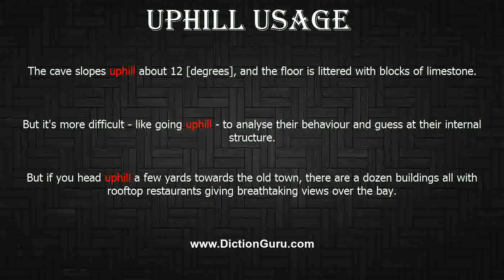How to Pronounce uphill with Meaning, Phonetic, Synonyms and Sentence Examples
This video shows pronunciation of uphill in a sentence, uphill meaning, uphill definition, uphill phonetic, uphill synonym and uphill example

uphill Definition/Meaning : the upward slope of a hill
uphill Phonetic : ' p'hil
uphill Synonyms : up, upward, uphill, towards a higher level, to the top
uphill Examples :
The cave slopes uphill about 12 [degrees], and the floor is littered with blocks of limestone.
But it's more difficult - like going uphill - to analyse their behaviour and guess at their internal structure.
But if you head uphill a few yards towards the old town, there are a dozen buildings all with rooftop restaurants giving breathtaking views over the bay.